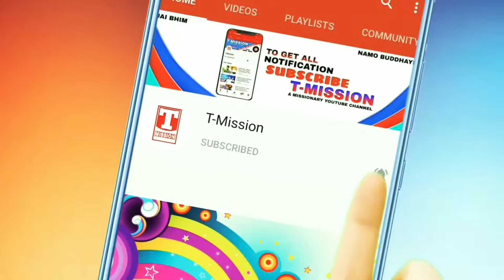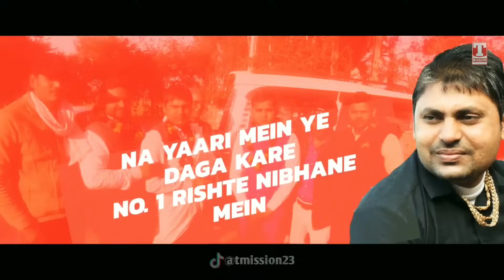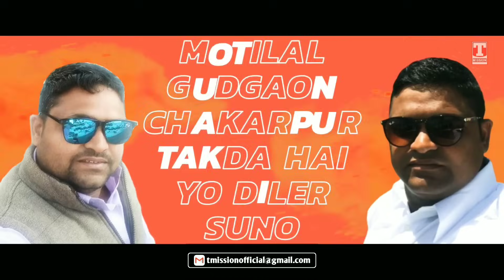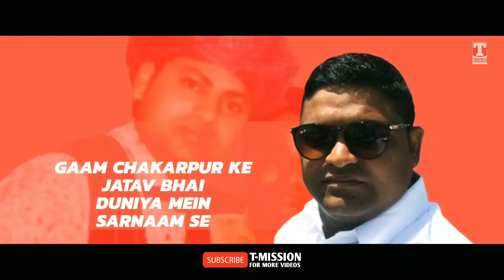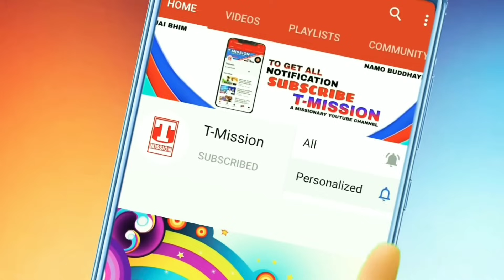ब्याह शादियों में धूम मचा दी इस जाटव गाने ने 'Jatav Ke Charche' Special Wedding Song | T-Mission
Title: Jatav Ke Charche
Singer/Music: Ajesh Kumar Panchal
Lyrics: Parveen Alampuriya
Lyrical Video: Deepak Khichi
Label: T-Mission

01: jatav song
02: jatav song dj
03: jatav song new
04: jatav song dj remix
05: jatav song status
06: jatav song 2021
07: jatav song remix
08: jatav ke gane
09: jatav song new 2021
10: jatav rasiya song